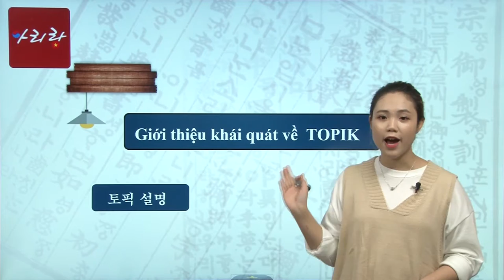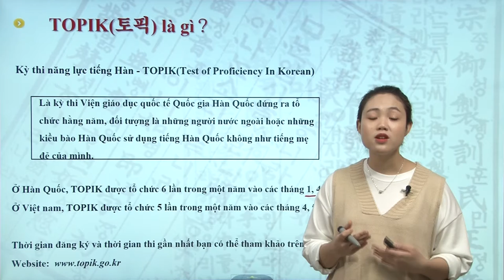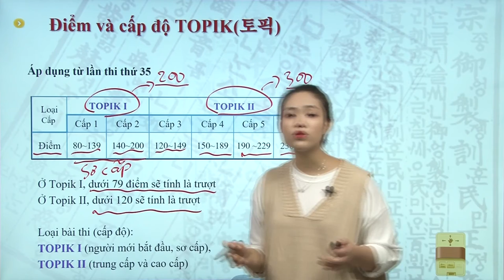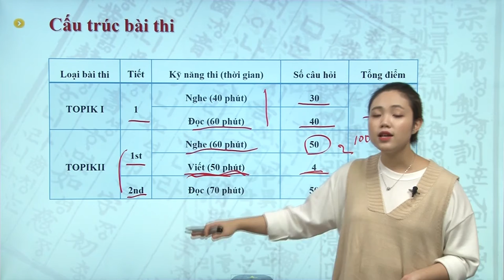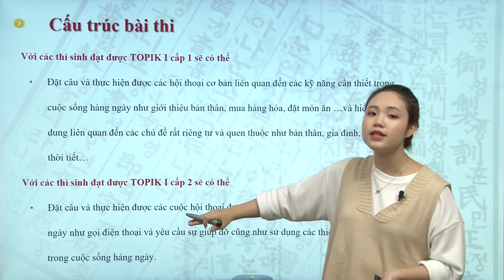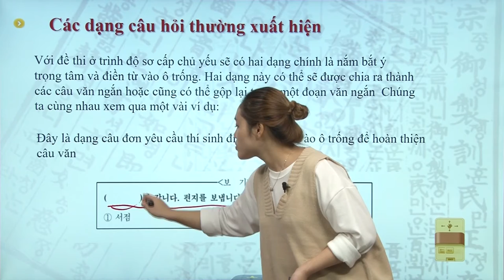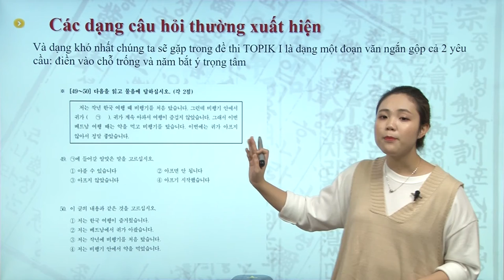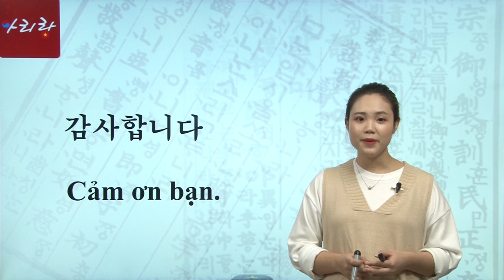📝✏️ bài giảng cho topik 1,2 -OT ✏️ 📝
Bắt đầu học tiếng Hàn để đi du học và tìm hiểu văn hóa Hàn Quốc!